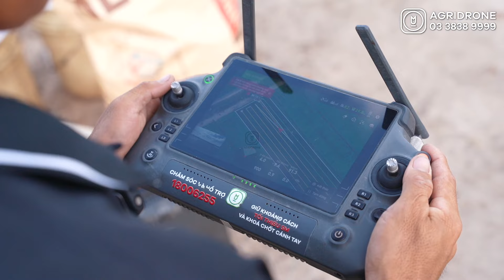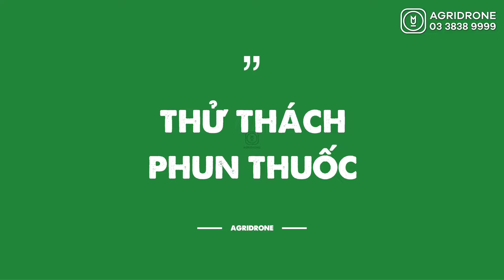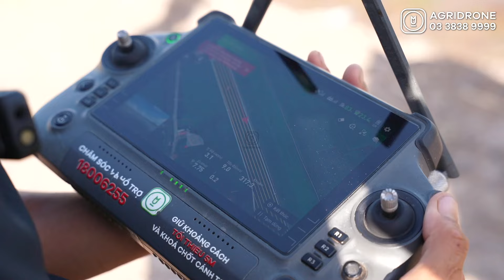Máy bay xịt thuốc DJI T40 gặp "tay lái lụa" phun rải 8,2 ha/h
Máy Bay Xịt Thuốc DJI T40 có tải trọng bình phun lên đến 40kg và tải trọng thùng rải là 50kg (70L). Ngoài ra, T40 còn được trang bị hệ thống phun nguyên tử kép, hệ thống bản đồ thông minh, radar mảng pha chủ động, hệ thống camera kép, tích hợp khả năng phòng thủ bay và khảo sát trên không, cho bạn các giải pháp nông nghiệp chính xác và dễ dàng. Thiết kế cánh quạt kép đồng trục được xem là một cải tiến mang tính cách mạng của các dòng máy bay không người lái nông nghiệp từ trước đến nay.

Máy bay DJI T40 sử dụng hệ thống ly tâm kép bằng 2 lớp răng cưa, giúp các giọt phun đồng đều hơn và tỷ lệ sử dụng thuốc trừ sâu được cải thiện. Van ly tâm đầu tiên ngăn nhỏ giọt thuốc dạng lỏng, tránh làm cháy cây giống và ô nhiễm, tiết kiệm thuốc và bảo vệ môi trường.

Hệ thống rải T40 - Gieo hạt hiệu quả cao, sức mạnh vượt trội
Thùng rải lớn tương đương với 1 túi phân bón
Hệ thống rải T40 tăng trọng tải lên 50 kg và có dung tích lên đến 70 lít. Nắp thùng lớn hơn giúp việc cho hạt, phân bón vào dễ dàng và nhanh chóng.
Cảm biến cân theo thời gian thực
Thân máy được trang bị cảm biến cân, có thể nắm bắt lượng nguyên liệu còn lại theo thời gian thực.
Tháo lắp nhanh chóng vệ sinh dễ dàng
Máy rải có thể tháo rời nhanh chóng trong 3 phút, hỗ trợ rửa bằng nước, dễ bảo trì.

Radar mảng pha máy bay nông nghiệp T40 hoạt động theo thời gian thực tích hợp hệ thống tránh chướng ngại vật bằng camera kép, phát hiện chướng ngại vật đa hướng 360 độ, đảm bảo an toàn cho mọi chuyến bay. Khoảng cách phát hiện vật cản lên đến 50 mét, vượt qua các chướng ngại vật một cách trơn tru. Ngay cả những địa hình khó khăn phức tạp như đồi, núi, vườn cây ăn quả, bạn có thể an tâm bay mà không sợ các chướng ngại vật cản trở.
AgriDrone Bay cao cùng Nông nghiệp Việt Nam